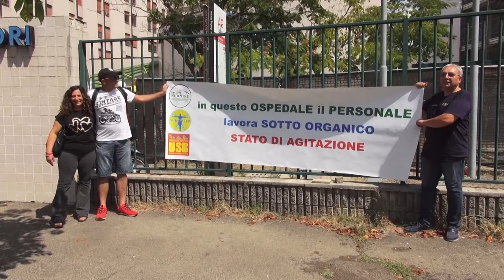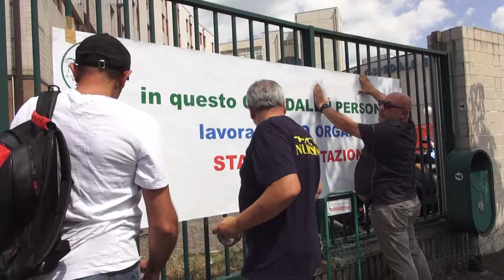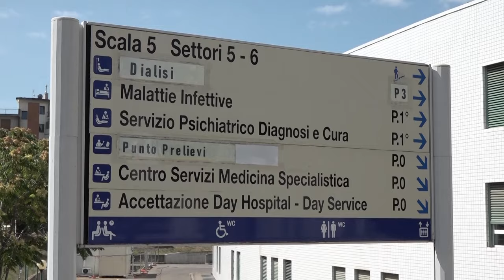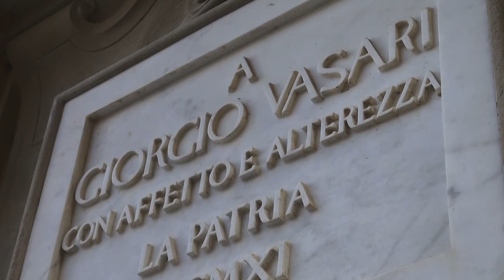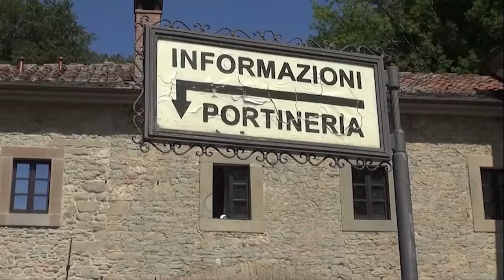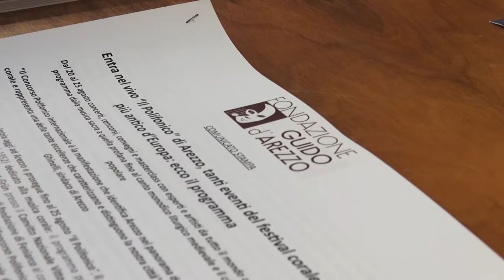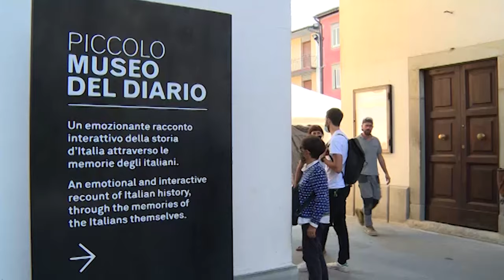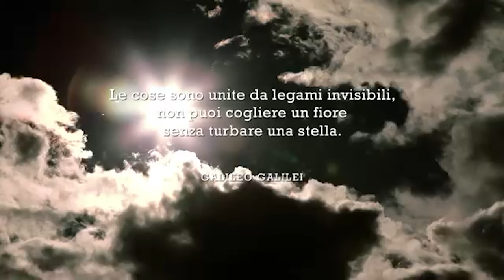Cronaca Aretina del 21-08-24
sommario

Sit-in all'Ospedale San Donato. L'Azienda non assume OSS e Infermieri? I sindacati avviano la Fase 2: blocchiamo gli straordinari

Chiusa Via Fiorentina. I commercianti chiedono di far presto e fare i lavori di notte. Residenti senza parcheggio fino a settembre inoltrato

Principe Alberto II di Monaco a Settembre a Rondine e al Santuario de La Verna

Al via la 72a edizione del Concorso Polifonico Internazionale “Guido d'Arezzo”: come muoversi tra concerti, dirette streaming ed eventi collegati

Cineforum e cena sotto le stelle a Lignano lunedì 26 agosto. Proiezione di “Un altro mondo” con il regista Torelli, il Dott. Citro e il Giornalista Gracis

Tutto pronto per la prima Campionato di C: Arezzo-Campobasso. Iniziata oggi la prevendita dei biglietti